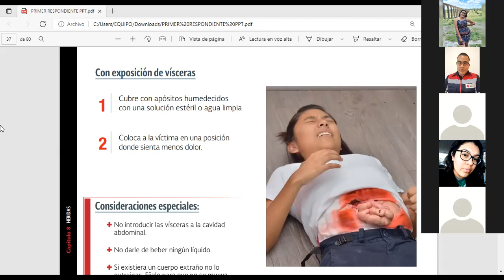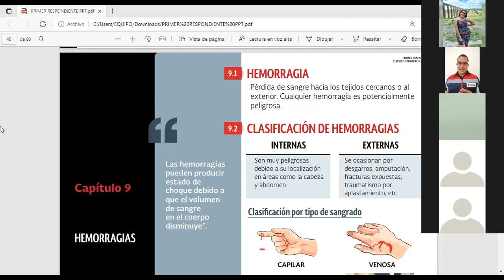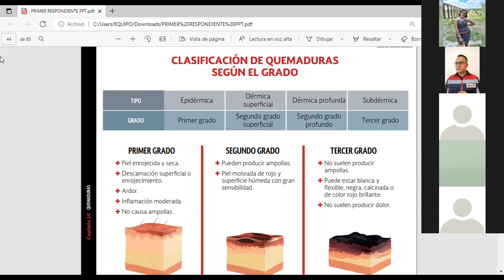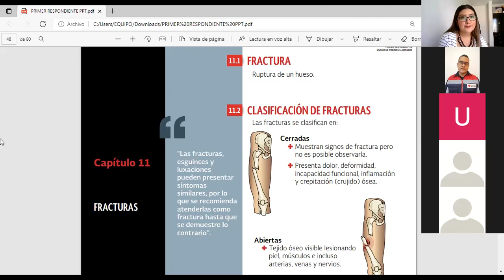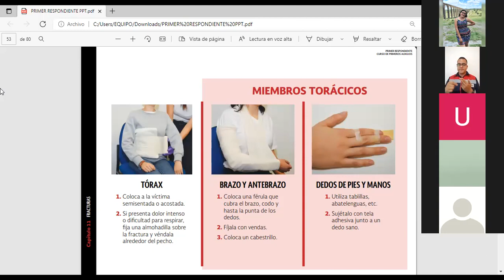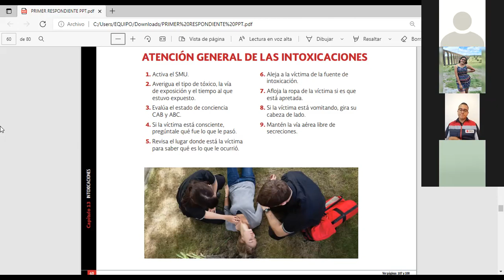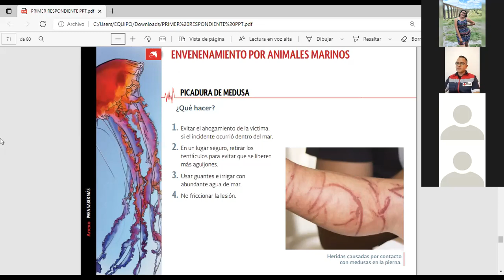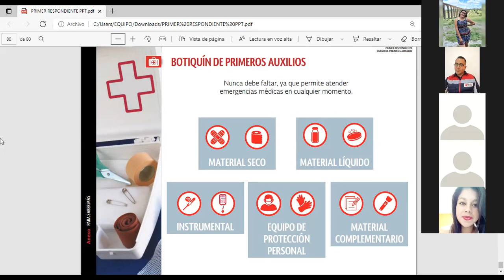Taller 6 Acciones para salvar una vida Parte 2 'Primeros Auxilios' | CAEM UAEH